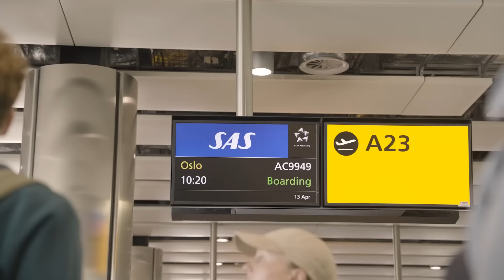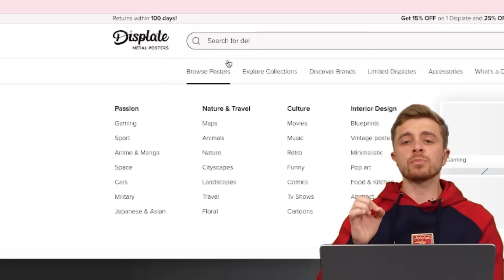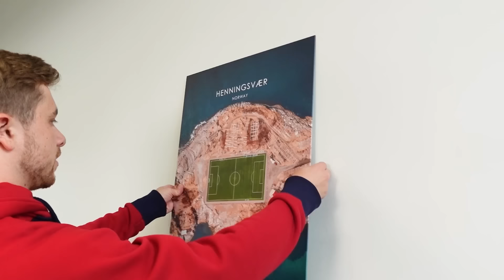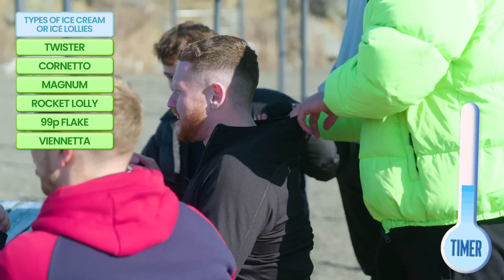0°C vs 40°C Football Challenges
The coldest video of 2023 just dropped ❄️

If you want to know how I use popular music in my content - Lickd provide an affordable service to license mainstream music for use in monetised content.

00:01, 26:33 | Get Praise You (Radio Edit) by Fatboy Slim and over 1M + mainstream tracks here

License ID: E7omr09MDvn

02:01 Track: ANGELPLAYA - PSYCHOPATHIC [NCS Release]

03:37 | Get The Power Of Love by Huey Lewis & The News and over 1M + mainstream tracks here

05:08 | Track: 32Stitches & CHENDA, Harley Bird - Freedom [NCS Release]

06:07 | Get Temperature by Sean Paul and over 1M + mainstream tracks here

07:46 | Track: Zack Merci - Kadak (feat. Nieko & Blxk Trey) [NCS Release]

12:37 | Get Kiss from a Rose by Seal and over 1M + mainstream tracks here

License ID: kDvJg4nY3GJ

13:18 | Track: D'Amico & Valax - Mirage Of My Heart (ft. Fayzone) [Arcade Release]

20:14 | Track: Alan Walker - Dreamer (Rival Remix) [NCS Release]

23:20 | Get Hot Hot Hot by Arrow and over 1M + mainstream tracks here

License ID: 6BqwMpm5kPz

29:21 | Get 2001: A Space Odyssey (Main Theme) by The Intermezzo Orchestra and over 1M + mainstream tracks here

License ID: Wzr7Q7x4n14

Credits:

Talent:
Chris Dixon
Ethan Payne
Harry Lewis
Oliver Fletcher-Warrington
Arthur Fern
Danny Aarons
George Clarke

Production:
Production Manager: Jessica Thompson
Assistant Creative Producer: Jamie Bristow
Assistant Creative Director: Luis Conte
Brand Coordinator: Laura Sebright

Editors:
Lead Editor: Jamie Archer
Jonathan Ward
Harry Phillips
Darragh O’Reilly

Cinematographers:
Mark Upson (2PlayerStudio)
Jack Upson (2PlayerStudio)
Joss Wild
Drone Pilot: Louis Houiller (Dreamfast)
Photographer: Kirsty Wells

Big thanks to:
Henningsvaer Stadium
Studio52
Precision Football
Hot Air Balloon UAE